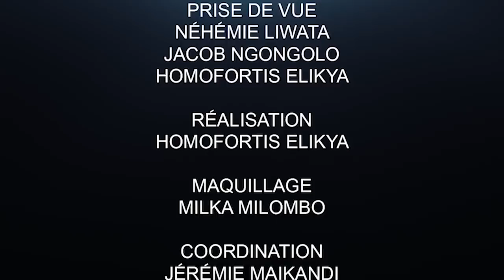CRITIK INFO 16.03.20 C0R0N@ V!R¥S : UN V!R¥S FANTÔME D'ETENI LONGONDO ???